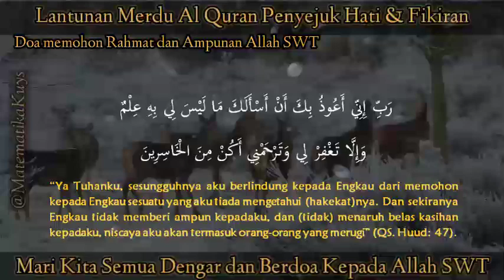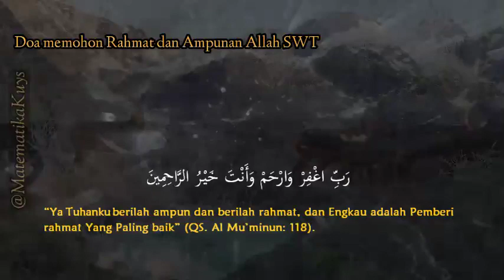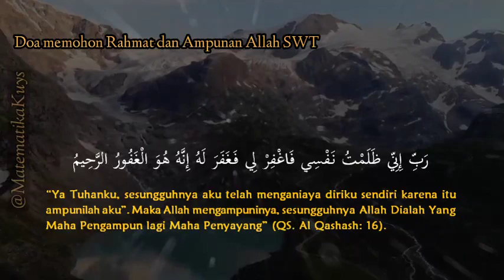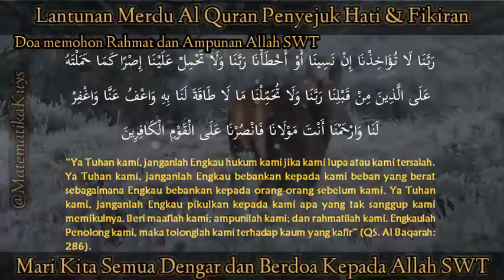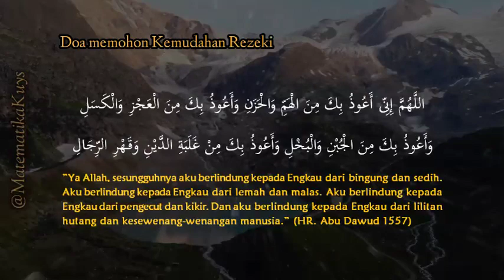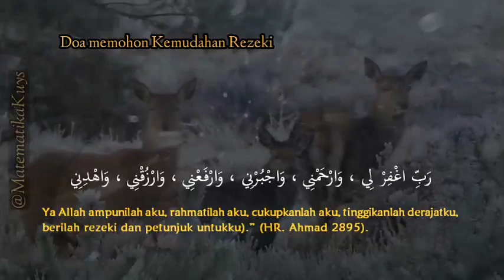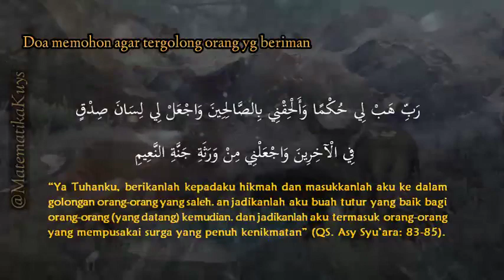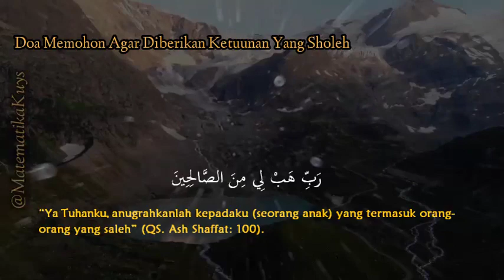Surat Ar Rahman Al Mulk An Naba Ruqyah Agar Tidur Nyenyak, Penenang Fikiran & Hati